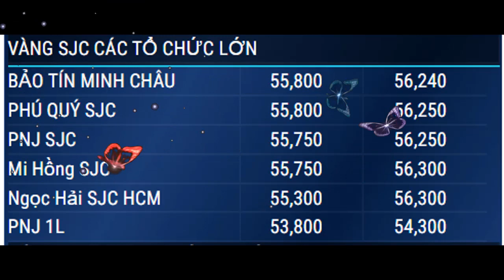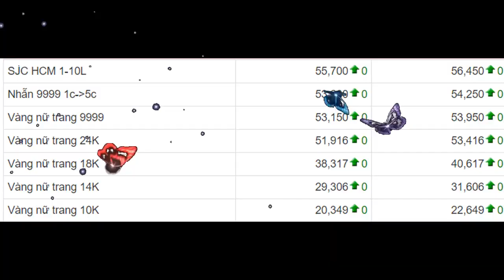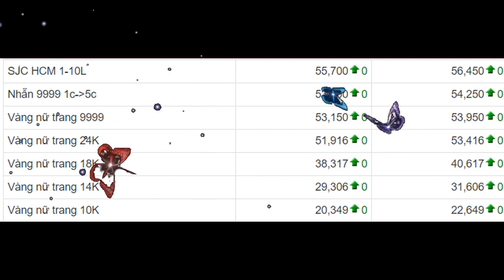Giá vàng sáng nay ngày 10/9/2020.Bảng giá SJC 9999 24K 18K|giá vàng hôm nay